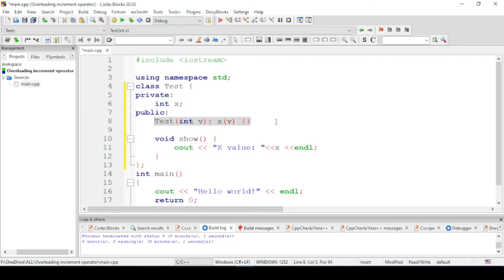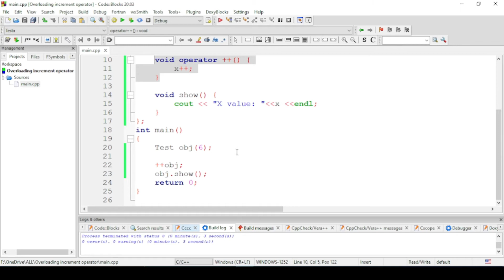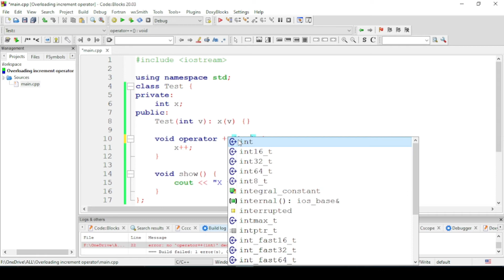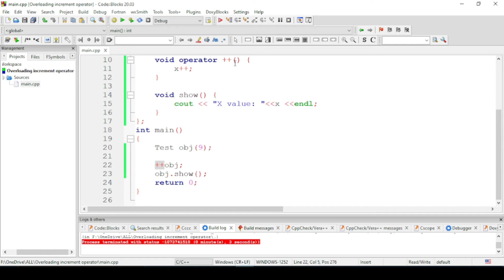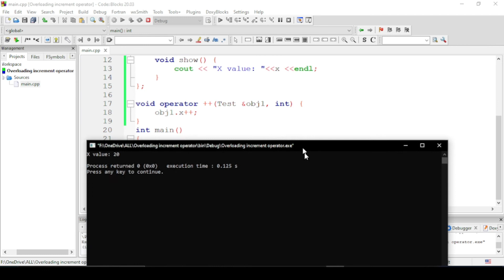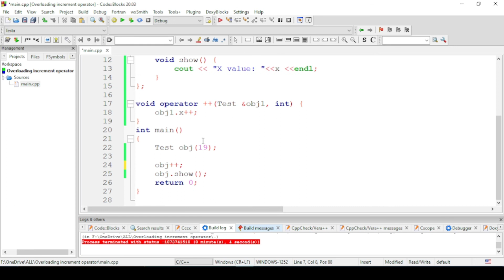C++ AF SOMALI | OVERLOADING INCREMENT OPERATOR | #48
Videogaan waxaan uga hadalnay sida object increment loogu sameeyo anagoo isticmaaleeno operator overloading   member function iyo friend function labadaba.